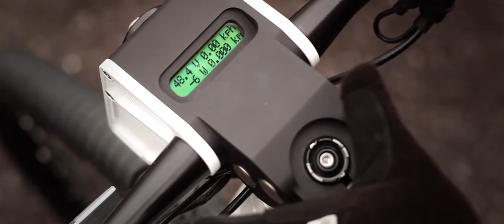GRACE ONE Available now